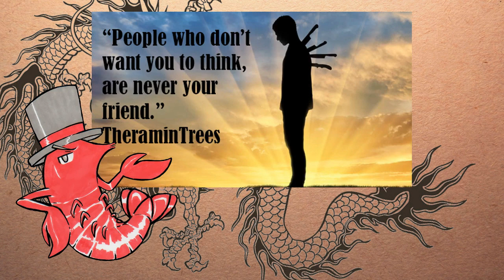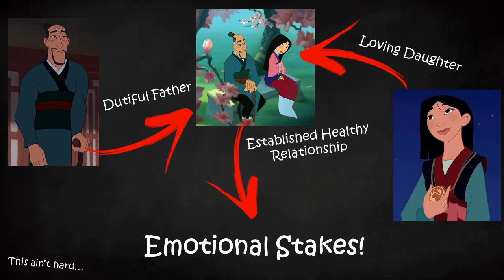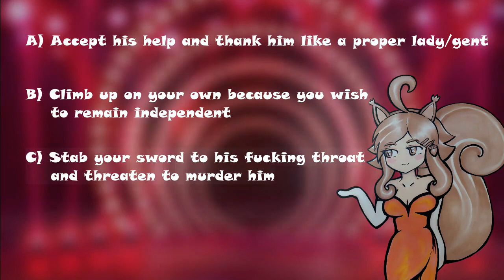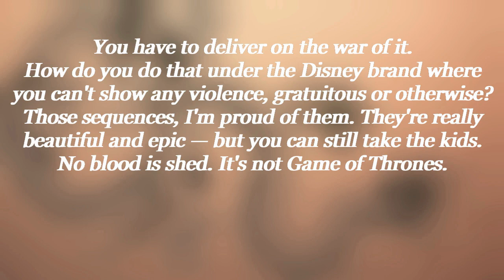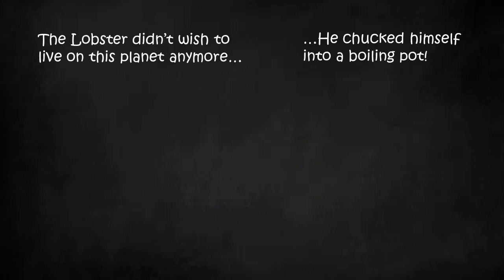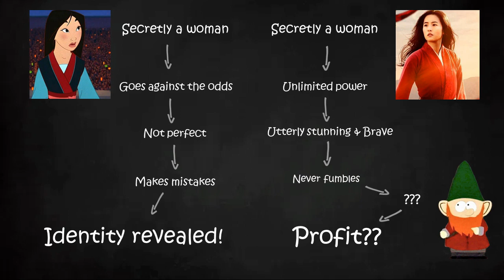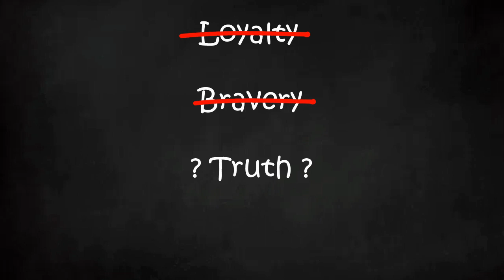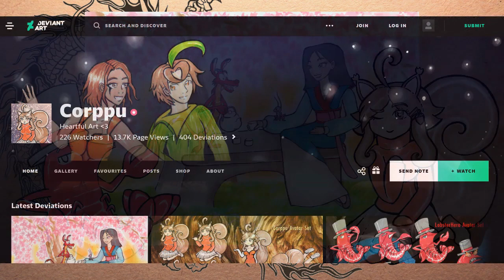A Massive Critique of Mulan 2020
Welcome! Lean back, relax, grab some popcorn and take a journey with us! We are happy to have you along for the ride as we tear down this mammoth failure of cinema. These 3 hours contain a massive number of SPOILERS for the live-action and the animated Mulan alike.